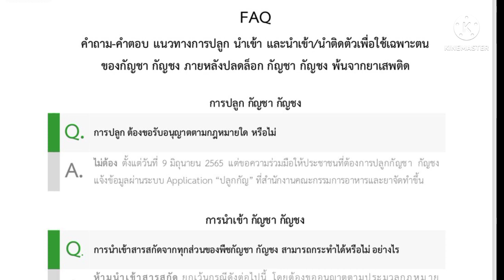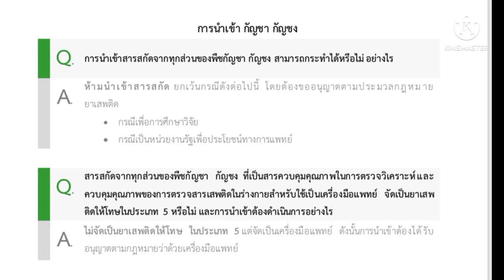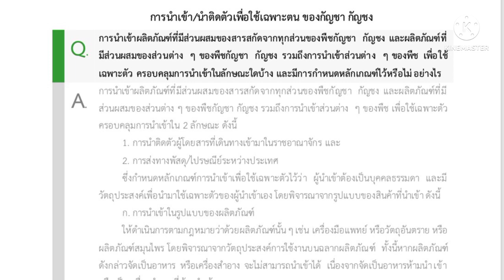ประเด็นถามตอบ การปลูกการนำเข้า